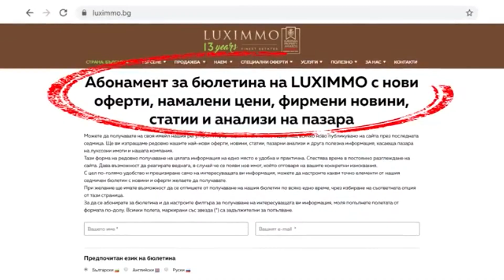Апартамент RELAX - ЗИМЕН сезон до плаж Кабакум. Наеми луксозни имоти във Варна.